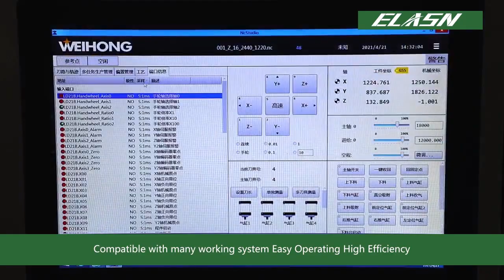Automatic Labeling CNC Router Machine Center With ATC Automatic Tool Changes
In this video, Elasn Factory Machining with 4 axis spindles Wood CNC ROUTER machine has the following advantages:

Four Axis Wood CNC Router Machine With Four Functions For Routering, Big Hole Boring, Small Hole Boring, Special Knife Processing.

Increase Product Quality as well as product efficiency

Four axis spindles without time to change tools
AI Intelligent system with easy operating methods
Bore Drilling Grooving Making
Router
Multi technology can be made only at once time

Lengthened working platform which can process 2.44 meters and 2.8 meters long panel board
Four independent axis spindles which can separately change the magazine or tools
Router Small hole Big hole Special Knife

Straight Linear guideway Ground Gear Rack Which can ensure the precise working process
Main axis dust collector and panel board surface dust collector Which can protect the working environment

Compatible with many working system Easy Operating High Efficiency
Automatic feeding platform IR Infrared Positioning

Pneumatic Suction Cup With big pressure without plate fall down to the ground
Front Face and Side Face Multi-point Precise Positioning

Back face and side face automatic Material Feeding
Micro/Miniature Hole Drilling
Zero-second Tool Change
Large Diameter Hole Machining
After finishing the system will begin to router quickly afterwards
High-Efficiency Dust Collection System
Wood Chip/Dust Containment
Automated Loading/Unloading
The system will optimize the layout to increase the utilization of panel board
Finished products